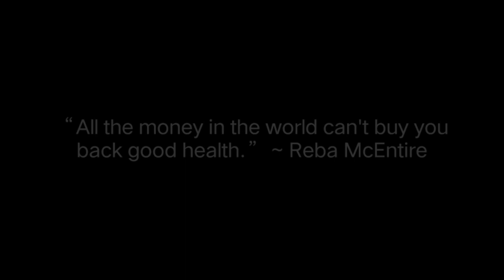Police Stopped Us While Travelling to GOA | DECS - GOA TRAVEL VLOG